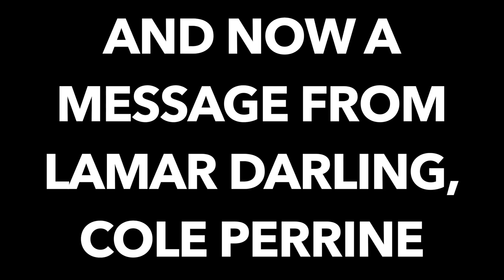VOTE COLE!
I am officially running for VP of Media on the Lamar High School student council! For those not at my school this video has no actual value but hey look, I uploaded! If you go to Lamar, VOTE FOR ME PLEASE